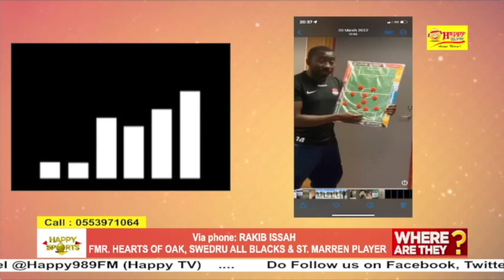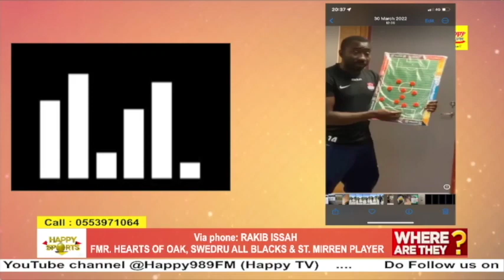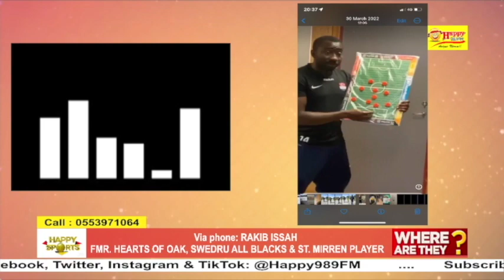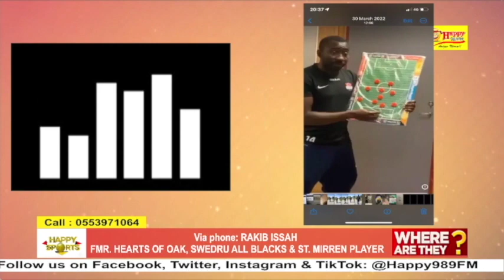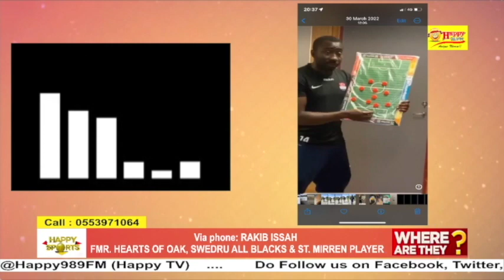Ex Hearts player Rakib Issah shares his experience on how injuries forced him into early retirement